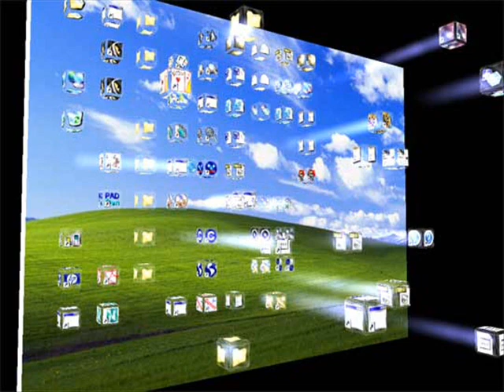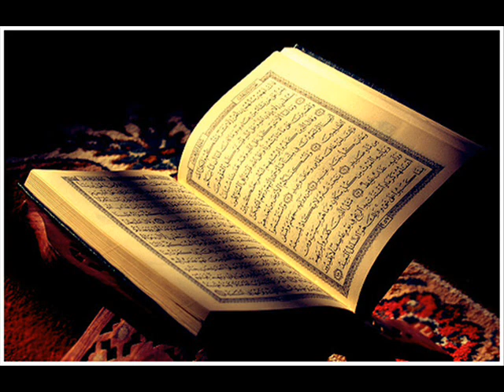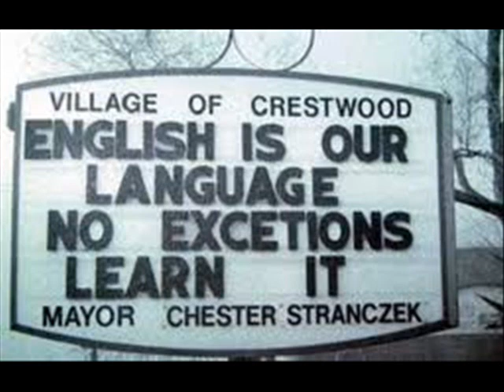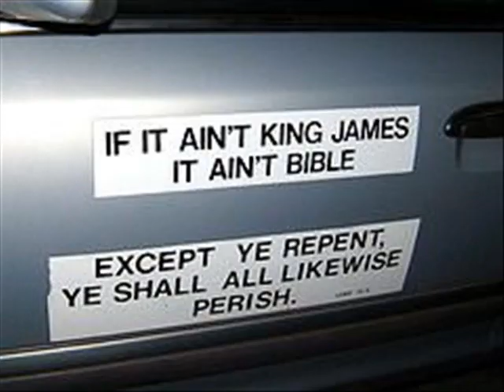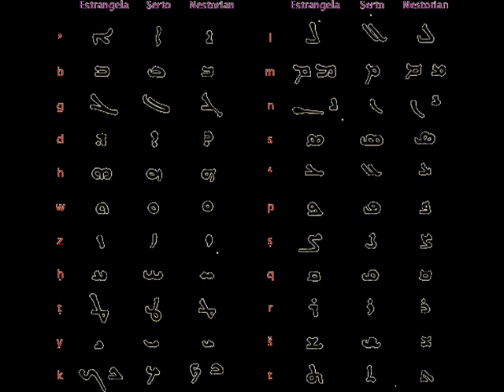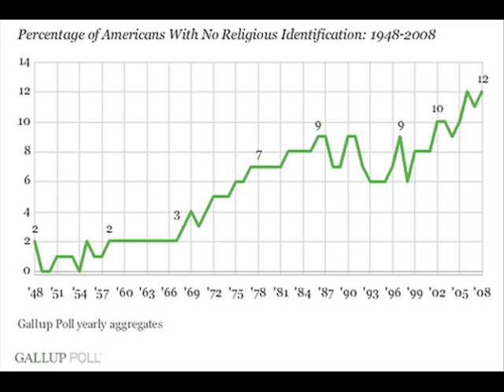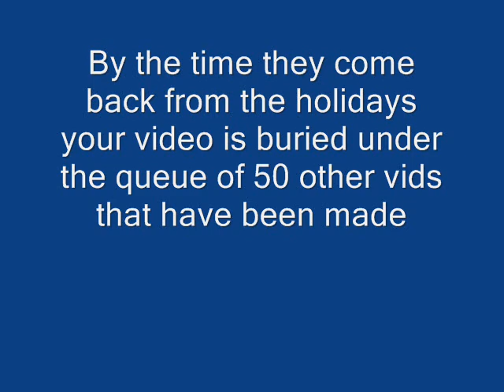Why do intelligent People Still Believe in Religion? 29: The Experience!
Religion is not just a doctrine belief or creed for believers, it is an experience.